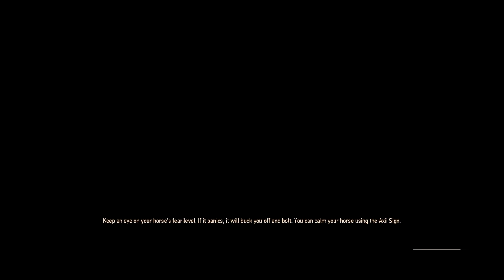The Witcher 3 Walkthrough Gameplay - Part 1 - YENNEFER (PC, PS4, XBOX One)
he Witcher 3: Wild Hunt concludes the story of the witcher Geralt of Rivia, the series' protagonist, whose story to date has been covered in the previous versions. Continuing from The Witcher 2, the ones who sought to use Geralt are now gone. Geralt seeks to move on with his own life, embarking on a new and personal mission whilst the world order itself is coming to a change. Geralt's new mission comes in dark times as the mysterious and otherworldly army known as the Wild Hunt invades the Northern Kingdoms, leaving only blood soaked earth and fiery ruin in its wake; and it seems the Witcher is the key to stopping their cataclysmic rampage.